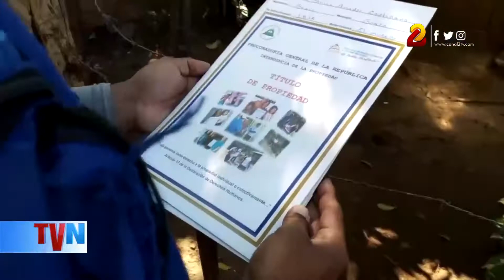Más de 5 millones de nicaragüenses vacunados contra la Covid-19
Más de 5 millones 800 mil nicaragüenses han sido vacunados contra la Covid-19, en las constantes jornadas de inoculación que realiza el personal del Ministerio de Salud (Minsa), informó la vicepresidenta de Nicaragua, Rosario Murillo.